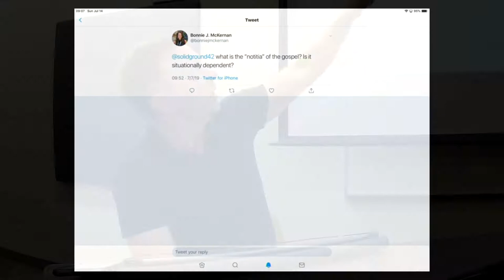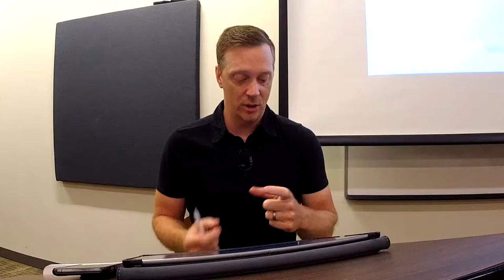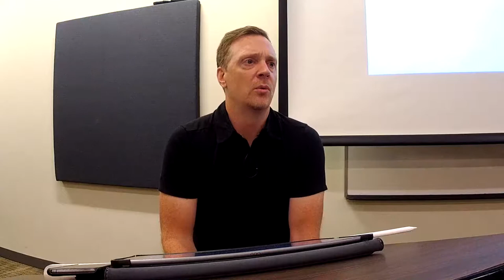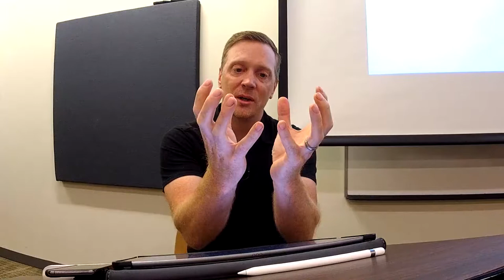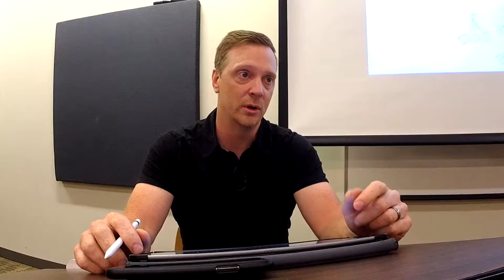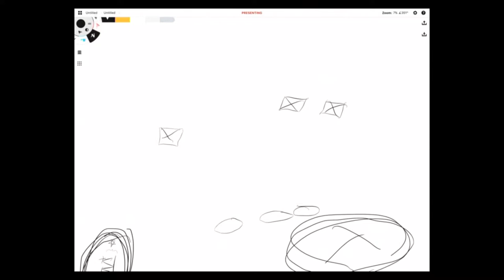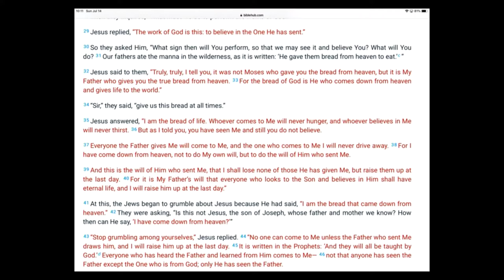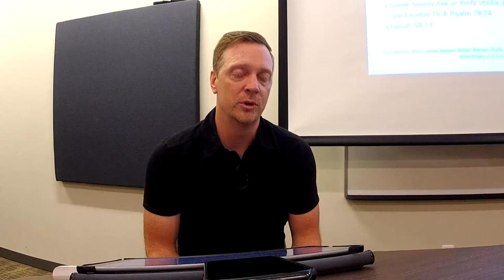Sunday Morning Session | 2019